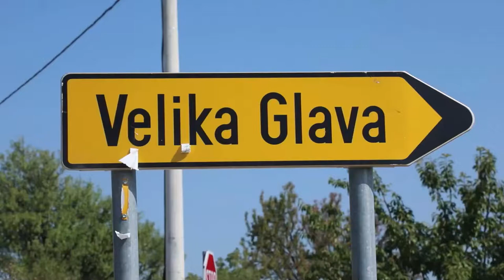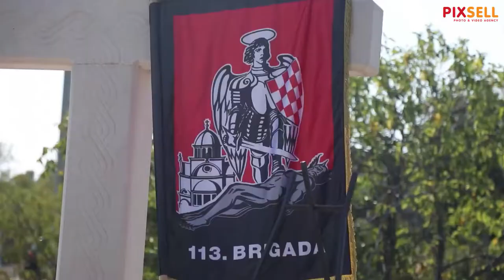U Velikoj Glavi odana počast poginulim hrvatskim braniteljima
U povodu obilježavanja 30. obljetnice Spomendana Rujanskog rata, na spomen križu na Velikoj Glavi odana je počast poginulim braniteljima.